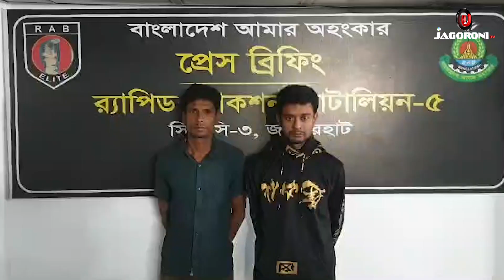জয়পুরহাটের পাঁচবিবি থেকে ট্যাপেন্টাডলসহ ০২ জন মাদক ব্যবসায়ীকে গ্রেফতার করেছে র্যা ব-৫।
Jagoroni TV of Jagoroni Multimedia Ltd. A privately-owned 24-hour entertainment television channel (IP).